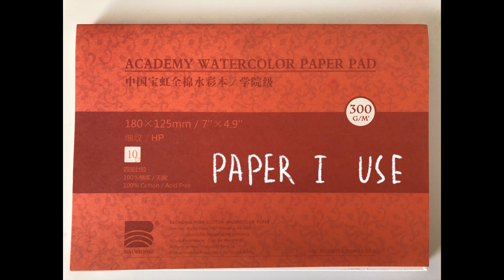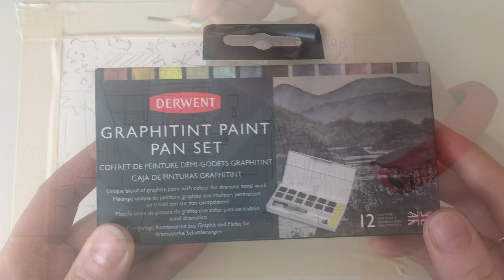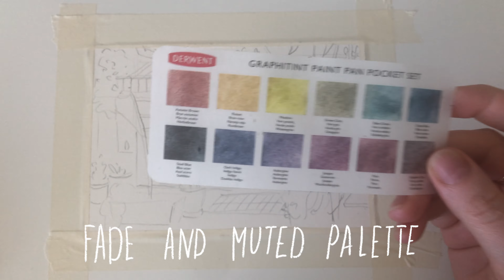Relaxing sketching of cute Japanese cafe with Derwent graphitint watercolors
Process of sketching of cute Japanese cafe with muted palette granulated watercolors from Derwent Graphitint